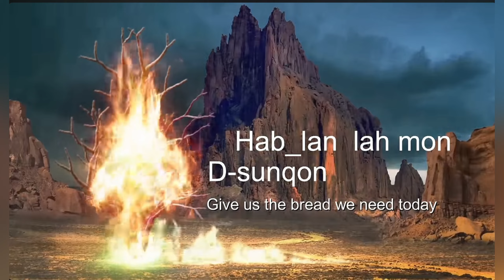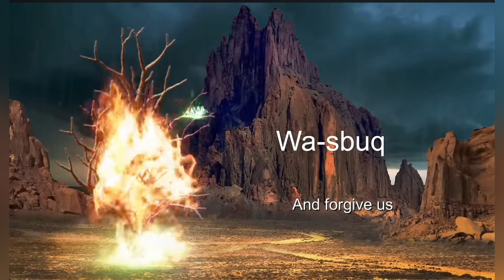LORD's Prayer in ancient Aramaic as Jesus Christ would have spoken it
The official Tounge would in synagogues would have been spoken in the Hebraic language, but people in Ancient Israel would have been bilingual and for the common people meaning in the streets and surrounding area people spoke in Aramaic